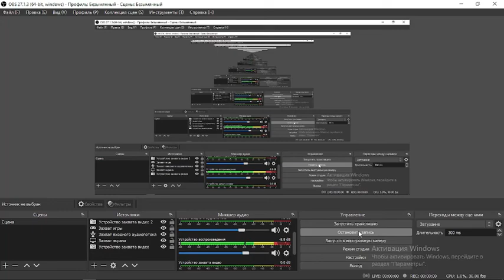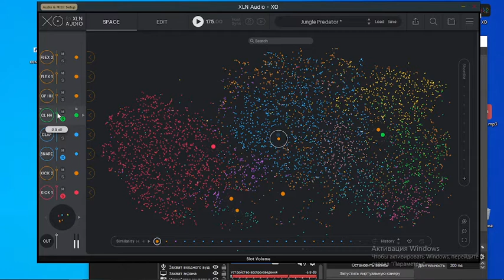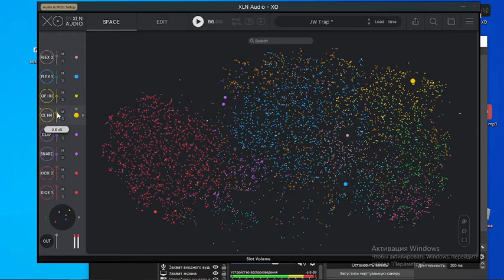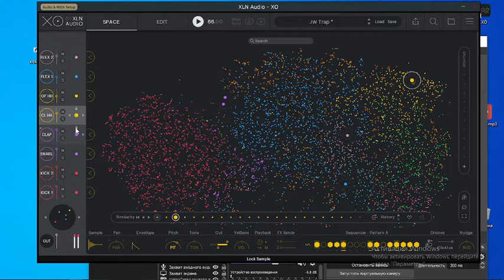OX plug drum set realtime play